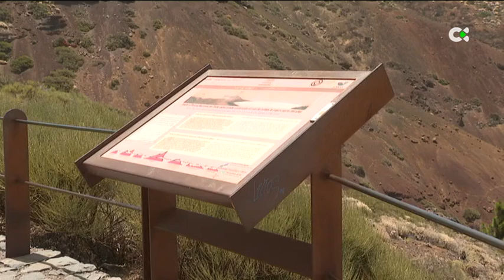Tenerife endurece las sanciones contra las infracciones medioambientales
Entre las infracciones medioambientales más comunes se encuentran el estacionamiento indebido en espacios naturales protegidos, como el Parque Nacional del Teide.

Informa: Clara Morell